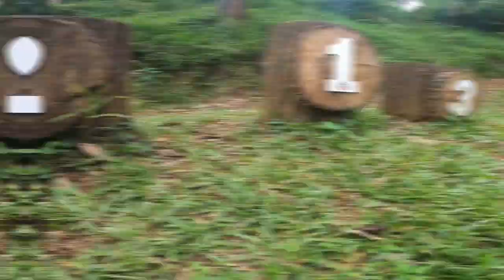SUKAWANA TREK 11 BIKE PARK // DE BIKERS SQUAD RACING // MUNCRATT